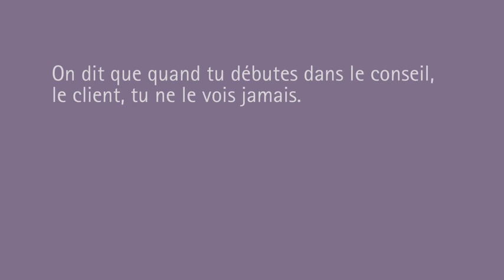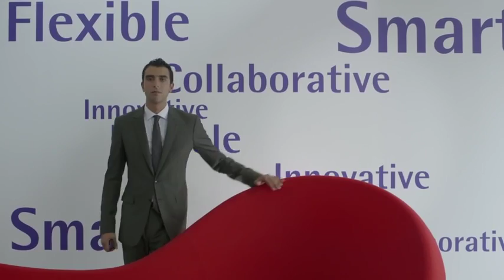Idée reçue n°3 - Le client, tu ne le vois jamais